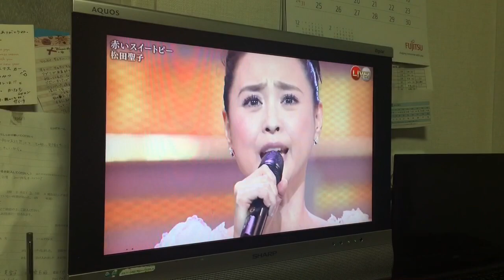Año nuevo japonés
Tras mi segundo año en Japón, les comparto algunas diferencias que hay entre las celebraciones japonesas y su belleza mientras se disfruta con una familia japonesa